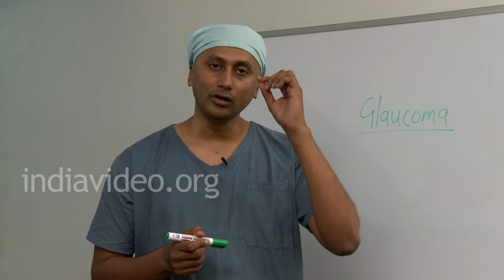Causes of Glaucoma, Explains, English, Dr. Ashley Mulamoottil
Dr. Ashley Thomas Jacob of Mulamoottil Eye Hospital explains about the causes of Glaucoma.